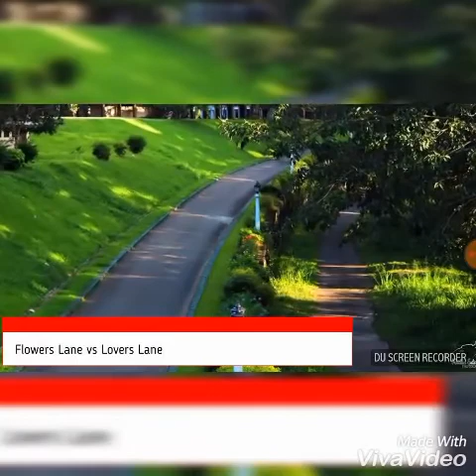University Of Peradeniya (tamil)